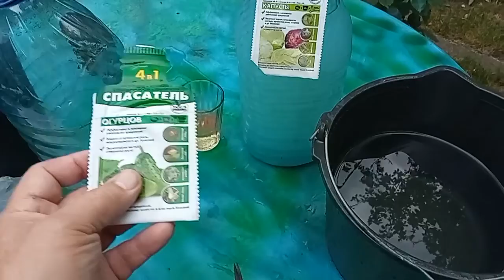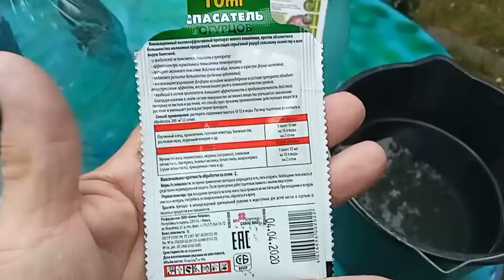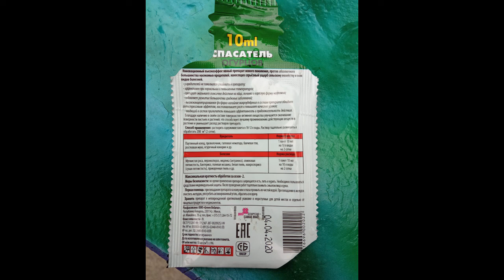А спасать ОГУРЦЫ будет НУЖНО.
Без химии не обойтись